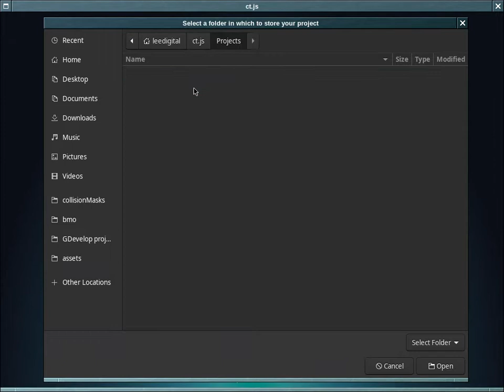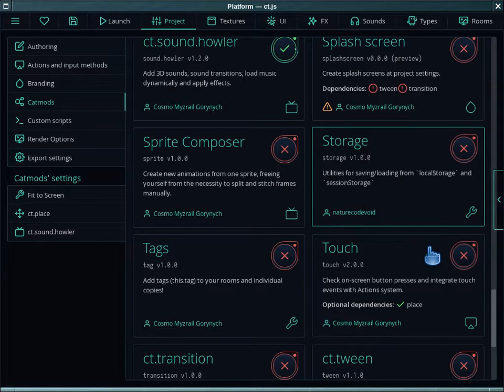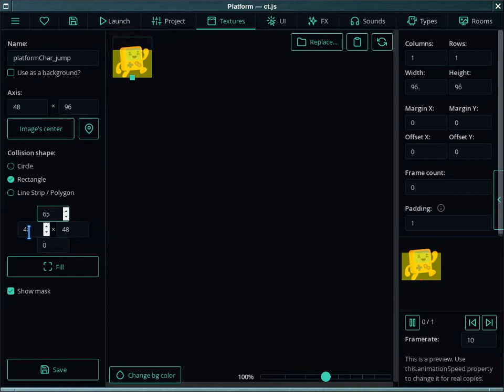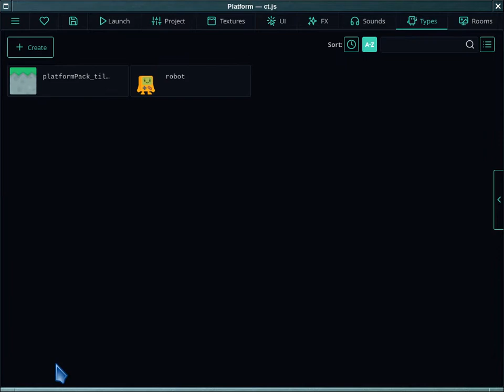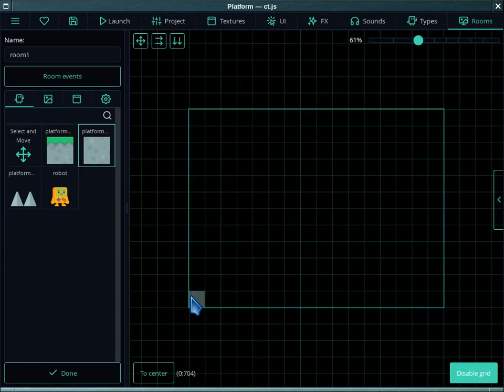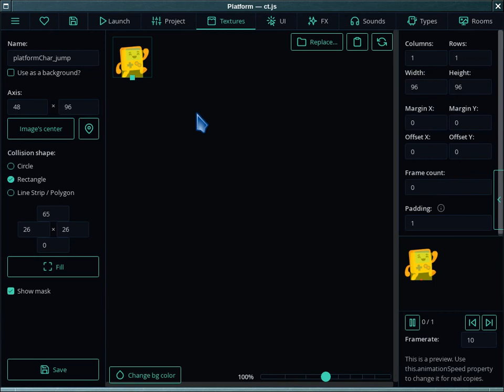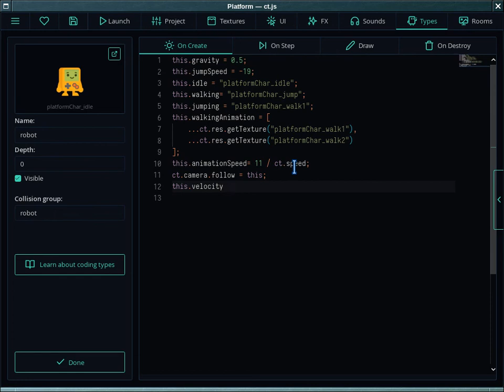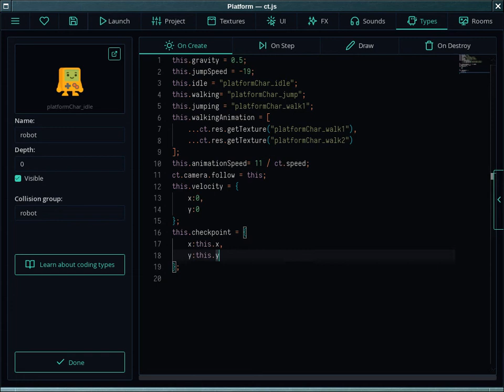ctjs 2d Platform Game - 1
primeiro vídeo da série de construção de um jogo de plataforma em ctjs...